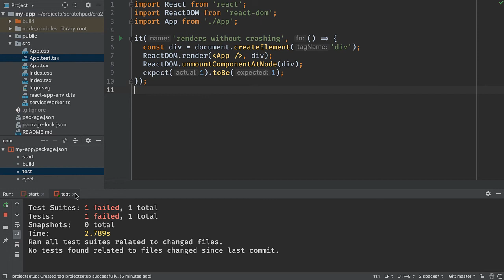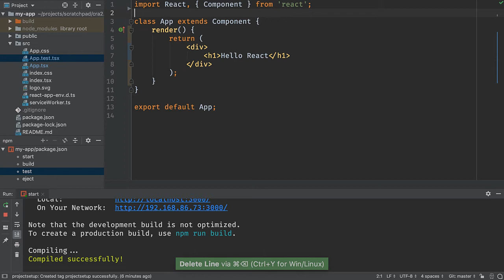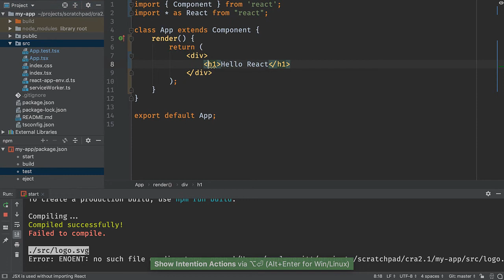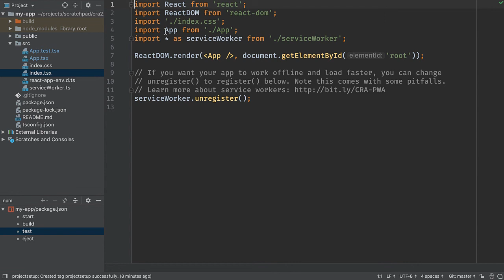Step 2 - React tutorial: Project cleanup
### Step 2 in the "React, TypeScript, and TDD" tutorial

Clean out some unneeded code from the default app, tweak some configuration in the IDE, and tour a few more features.

00:00 - Start
00:20 - Reformat code
00:45 - Clean out unneeded markup
01:00 - Use Emmet to make some markup
01:28 - Optimize Imports to clean up unused imports
01:45 - Remove the CSS import
02:00 - "Safe Delete" unused files
02:30  -Show warning about unimported React (and the IDE quick fix)
03:10 - Illustrate Refactor | Rename
03:40 - Undo that rename